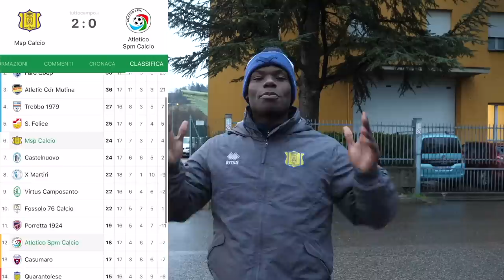⚽️UNA NUOVA STELLA! Ep.20(scontri diretti di Promozione )🌟🤯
Finalmente un nuovo episodio sul msp! Dopo il mio ritorno dal viaggio in serie A sono ritornato in campo per cercare di recuperare dal infortunio e dare una grossa mano al msp! Per raggiungere la nostra storica salvezza.. riusciremo a centrare l’obbiettivo? Scopriamolo